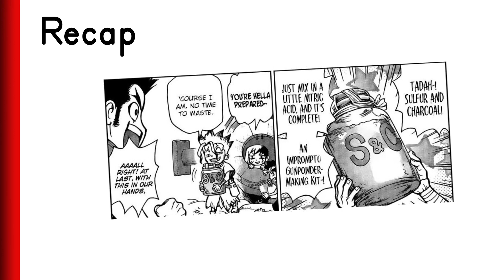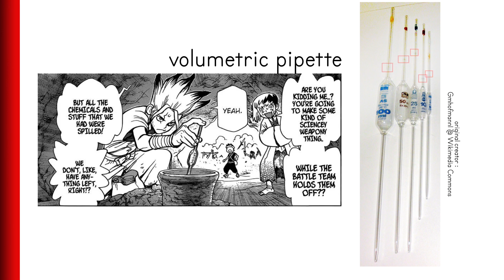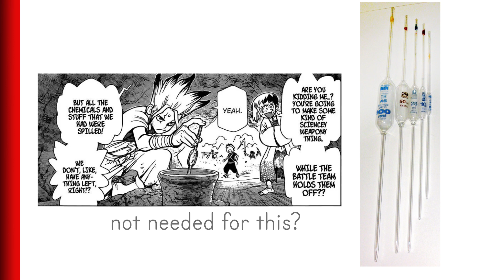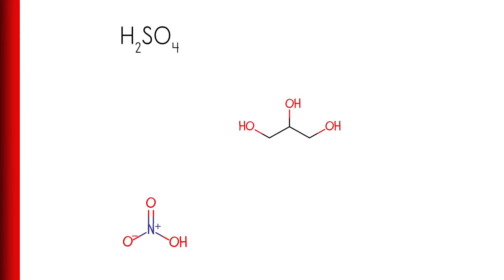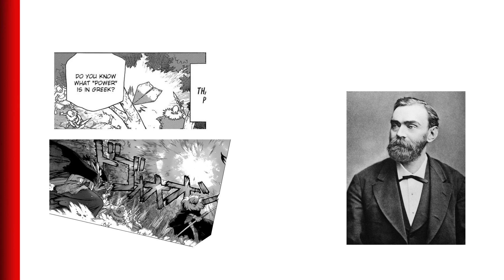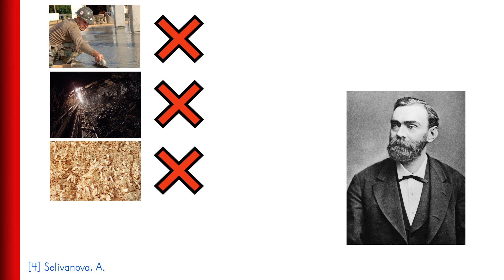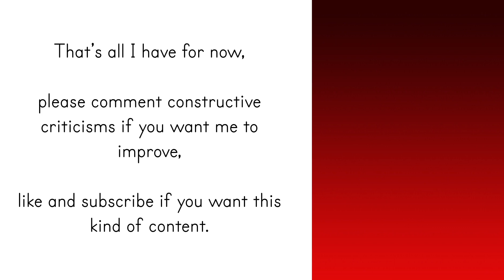How did Senku make nitroglycerin/dynamite?? (Dr. Stone Chapter 77/Season 2 Episode 9)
I'm a chemistry major graduate, and I took a look on Dr. Stone manga chapter 77 and 78. In chapter 77 Senku struggled in the Cave of Miracle making chemicals that can end the Stone War. He used volumetric pipette, he tried making urea nitrate and failed, and he successfully made nitroglycerin from various materials found near him. In the next chapter that nitroglycerin is now in dynamite stick form. This chapter of the manga is adapted into the anime as Season 2 Episode 9 of the anime.

Intro : (0:00)
Recap : (0:09)
Volumetric pipette : (1:11)
Urea nitrate : (2:18)
Nitroglycerin : (3:29)
Dynamite sticks : (4:43)
Conclusion : (5:09)
Outro : (5:46)

References :
[1] Platts, J. A., Maarof, H., Harris, K. D. M., Lim, G. K., & Willock, D. J. (2012). The effect of intermolecular hydrogen bonding on the planarity of amides. Physical Chemistry Chemical Physics, 14(34), 11944–11952.
[2] Whitlock, C. (2007). Homemade, Cheap and Dangerous : Terror Cells Favor Simple Ingredients In Building Bombs.
[3] Boundless. (n.d.). 41.2B: Nitrogenous Waste in Birds and Reptiles: Uric Acid - Biology LibreTexts.
[4] Selivanova, A. (n.d.). Alfred Nobel - Dynamit.